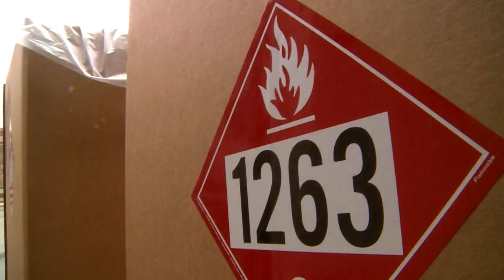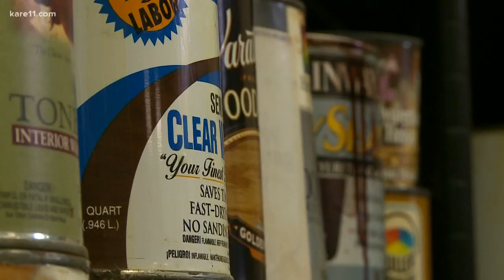Employers struggling to find new workers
Some good news this week when it comes to the economy with the jobless rate dropping to its lowest rate in 50 years. But that's not always great news for employers who are looking to hire.